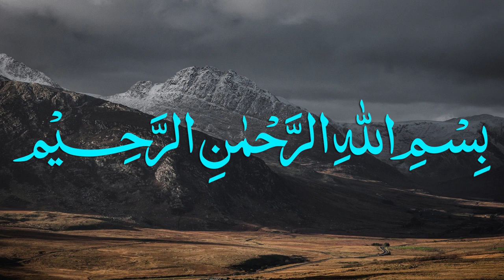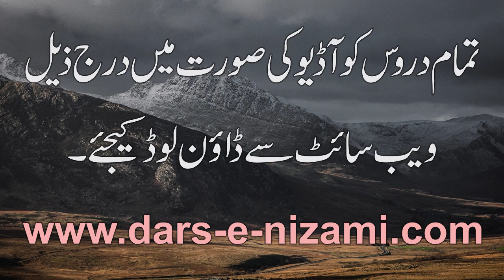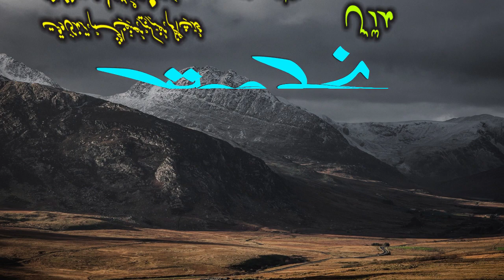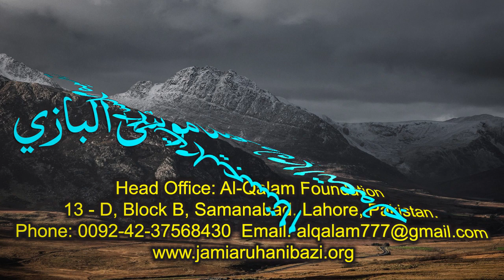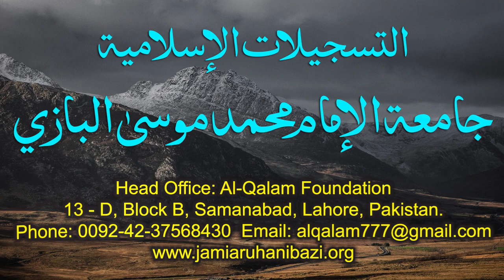Nahve Meer Dars 2 - Page 7 | Maulana Muhammad Zuhair Ruhani Bazi | 12/07/2020 | نحو میر